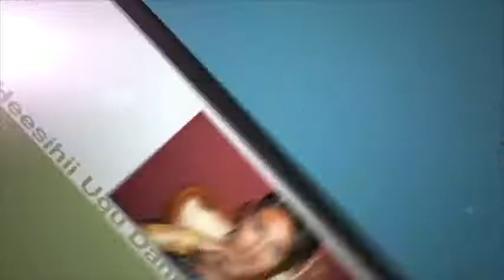ERAYGA ABWAANKA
Barnaamijka Erayga Abwaanka iyo Odhaahda Fanaanka.Waxaa idiin so diyaarisa Weriye Caasha Luul